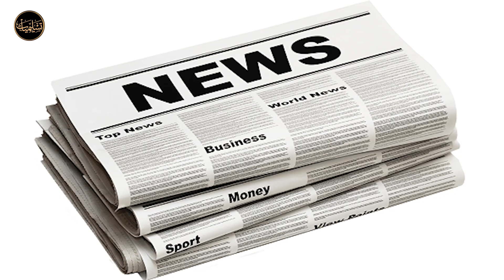Current Situations In Pakistan || Life Lessons || Muhammad Tasleem Raza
The Title of this Video is Current Situations In Pakistan || Life Lessons || Muhammad Tasleem Raza

Follow us to keep receiving content like this.